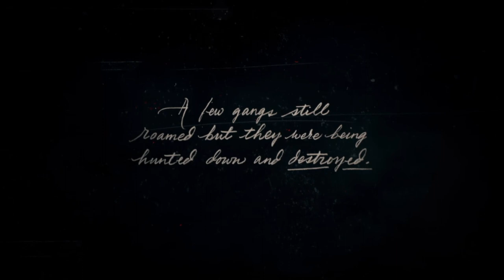Red Dead Redemption 2 Teil 01 | Erkan & Stefan | Let's Play | TV Brontal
Stefan startet solo in Red Dead Redemption Story Mode rein.

Zieht euch das hier rein: "Frauenquote is voll sexistisch | Erkan & Stefan | TV Brontal "